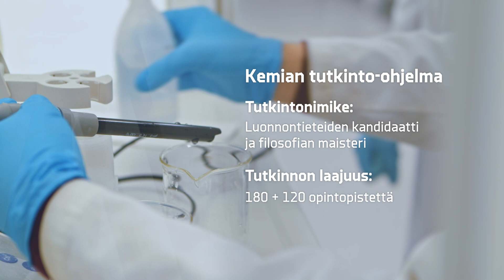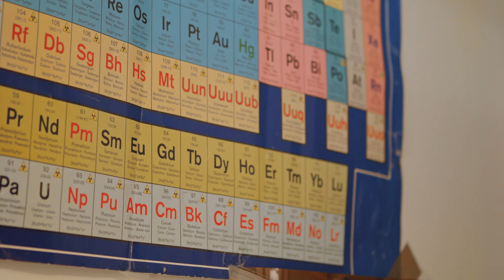Kemia | Oulun yliopisto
Katso, mitä kaikkea kemian opinnot mahdollistavat. Janne kertoo videolla, mikä on ollut parasta alan opinnoissa ja minkälaisia laboratoriotöitä hän on päässyt tekemään. Kuulet myös, kuinka kemia tarjoaa mahdollisuuden kehittää kestävän kehityksen mukaisia menetelmiä ja materiaaleja.

Kemian ymmärrys ja osaaminen ovat keskeisessä roolissa, kun halutaan kehittää kestävän kehityksen mukaisia uusia tuotteita, materiaaleja ja menetelmiä.